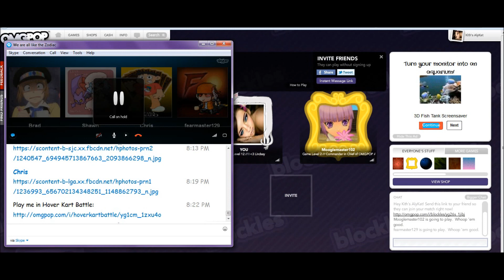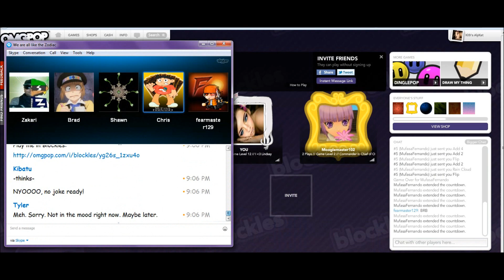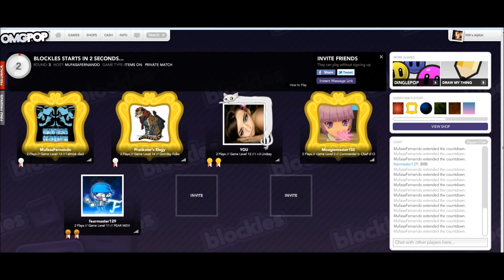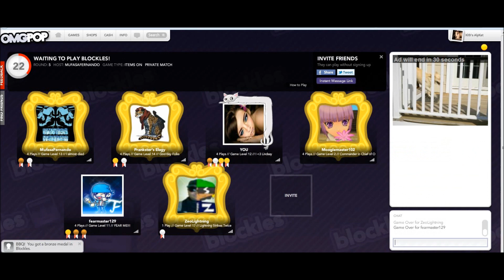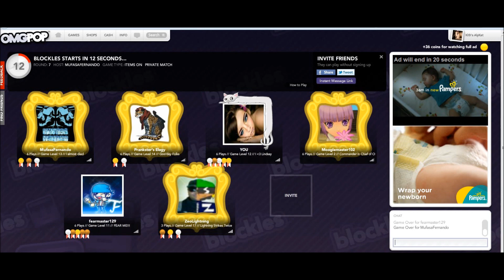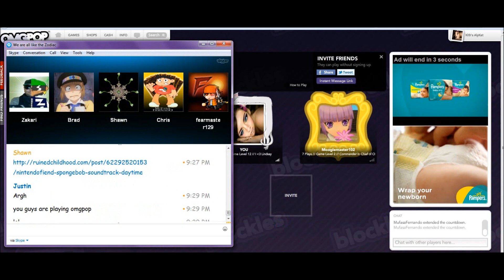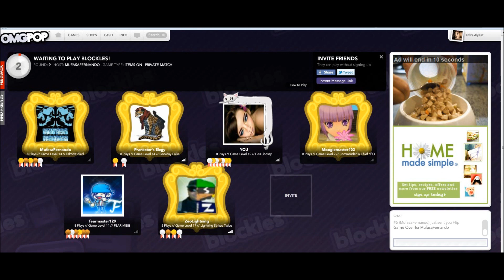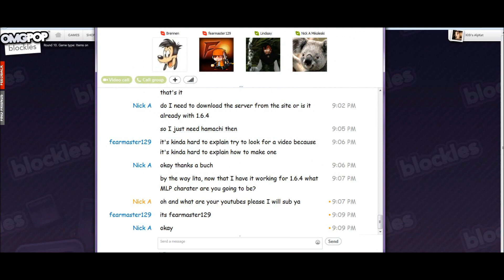Let's Play Blockles #11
Its OMGPOP time... Blockles... I was doing good until BOOM!